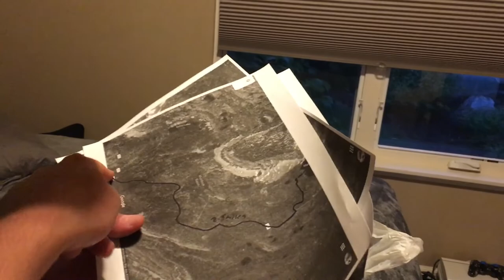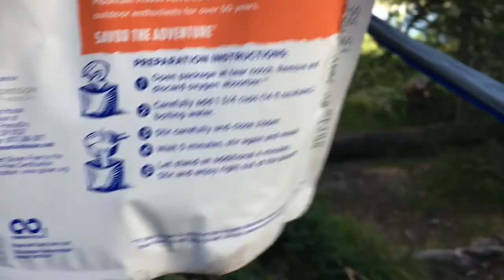Uinta Mountain Trout | Fly Fishing for Brook Trout | Uinta Mountains, Utah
I went to the Uintas with Adam for an epic fishing adventure for some high mountain trout